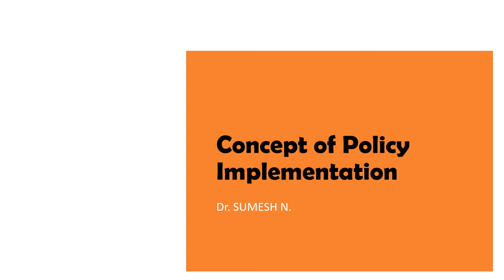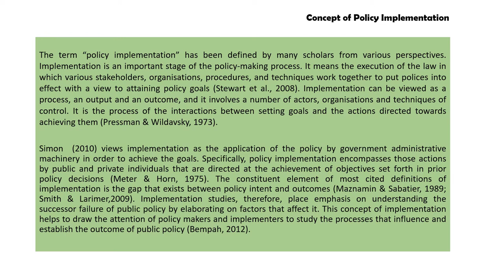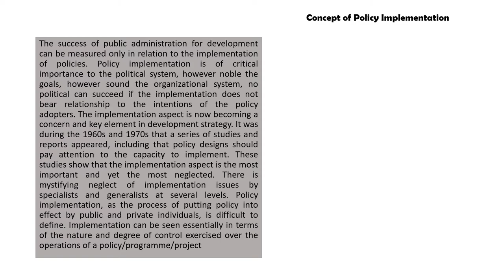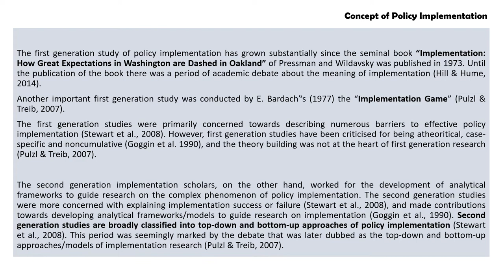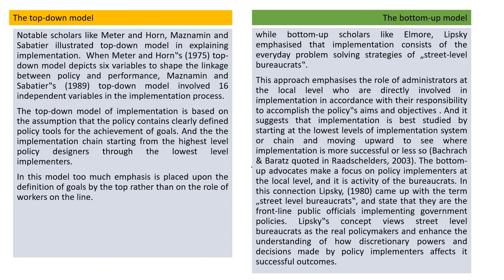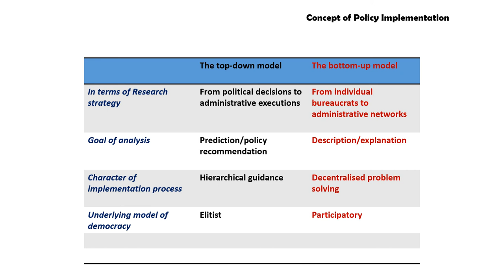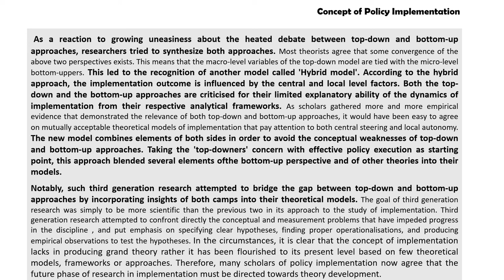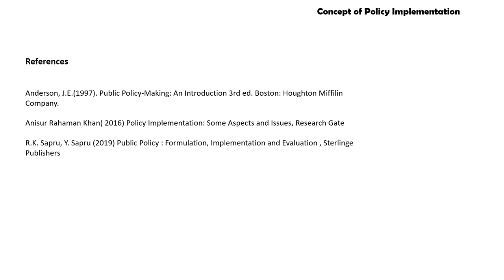Concept of Policy Implementation